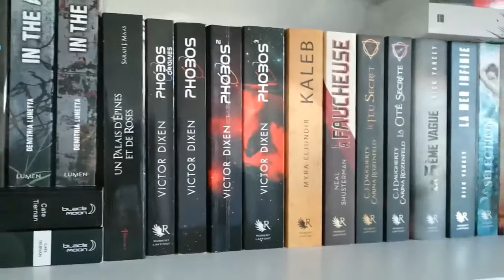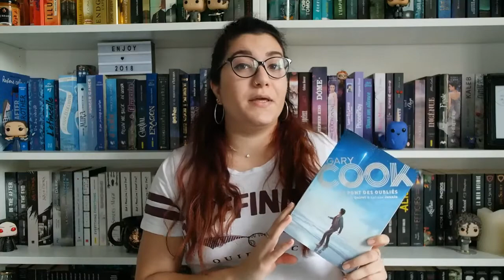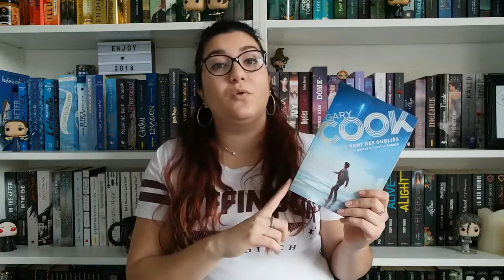GARY COOK "LE PONT DES OUBLIES" - Mon avis lecture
Mon avis lecture sur le roman"Gary Cook - Le pont des oubliés" écrit par Romain Quirot et Antoine Jaunin, publié chez Nathan.

Un de mes coup de coeur lecture de 2017

Tome 2 sortie prévue pour le 21 Juin 2018

            ► ► Chuut Je Lis, la Chaine Booktube ◄◄

Vous y retrouverez différentes catégories de vidéos:

♡ Avis Lectures
♡ Book Haul
♡ Vlogs
♡ Bons Plans

🦄 Infos Générales:

Filmé avec Samsung NX300
Montage Filmora